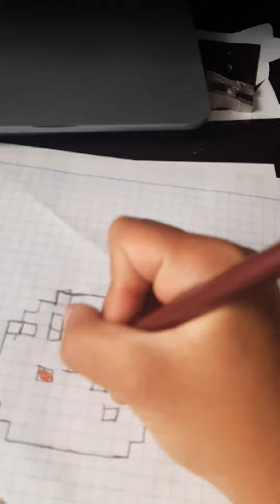Dibujar a la galleta de Minecraft 2